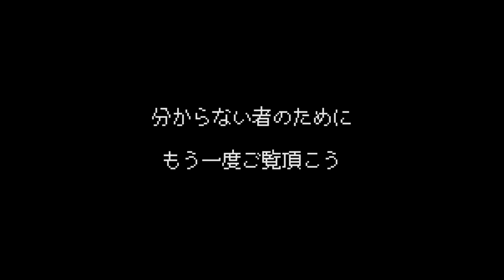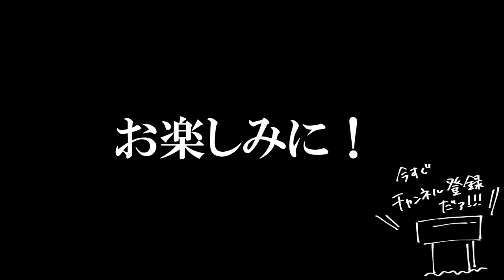【特報】『仮面ライダーゲンムズ ─ザ・プレジデンツー』出演決定！！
『仮面ライダーゲンムズ ─ザ・プレジデンツー』に出演します！神の帰還を見逃すなァ！！